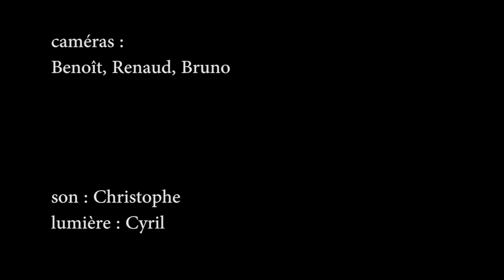Arlt 'La rouille' 02/04/17 Paris, La Scène du Canal